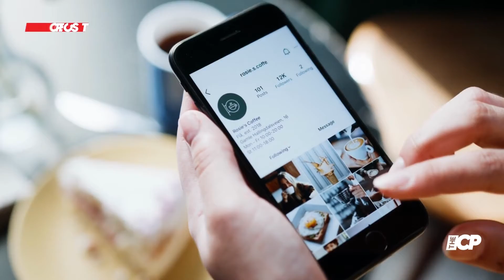Bianca Gascoigne announces their pregnancy with 'Knocked Up' homage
Bianca Gascoigne has announced she is pregnant by recreating the poster to rom com Knocked Up

Must Watch:
Michael Jackson's nephew is not happy at Harry Styles being called the new King of Pop